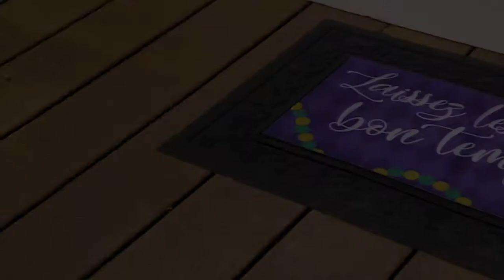Fleur de Lis Door Mat Tray (43BM018) for Sassafras Switch Mat Inserts